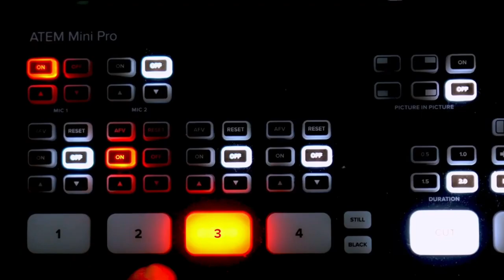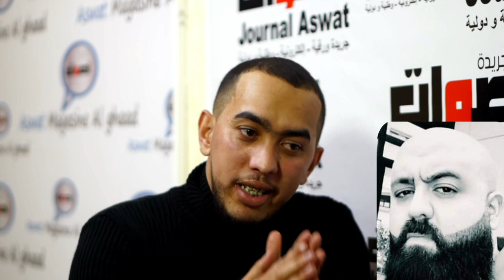أيوب (Redman) أنا الوحيد لي مانسيتش خير حليوة حيث طلع بزاف، أ كلاشاوه إلا أنا وهادي هي علاقتي بزاوا